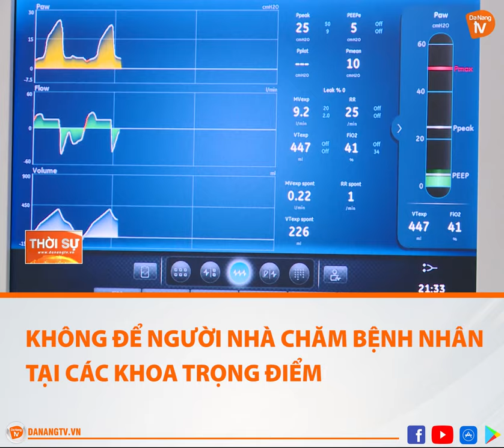KHÔNG ĐỂ NGƯỜI NHÀ CHĂM BỆNH NHÂN TẠI CÁC KHOA TRỌNG ĐIỂM